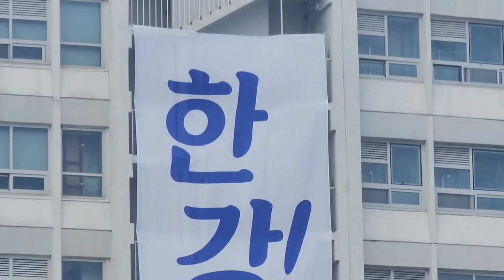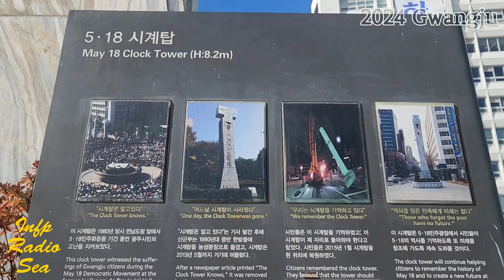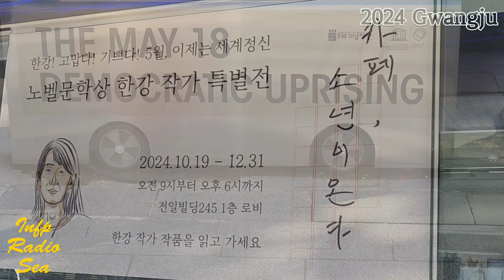한강 소년이온다 책 감상평 북토크 2부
한강 소년이온다 독서감상평 | 라디오 165회

오늘은  [노벨문학상 한강 작가님의 소년이 온다] 독서 리뷰입니다.
책 소년이 온다 개인적 감상평 위주의 북토크입니다.